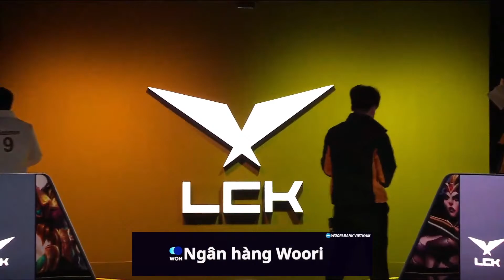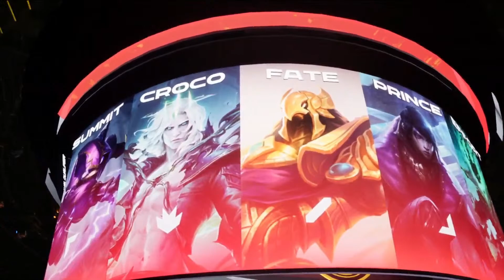[31.08.2021] HLE vs LSB - Ván 2 | BL Tiếng Việt | Vòng Loại CKTG Khu Vực LCK 2021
▶ Mua thẻ game LMHT chiết khấu cao, thanh toán tiện lợi qua Ví MoMo